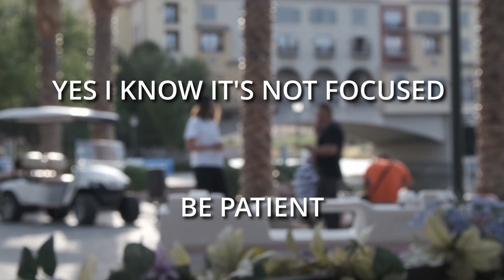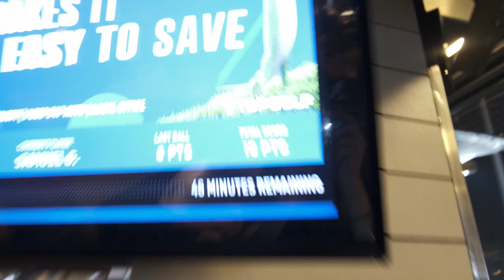THROWING CLUBS INFRONT OF EMPLOYEES!! (top golf)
make sure you watch the video all the way threw and thank you for top golf employees for not getting mad at me!!